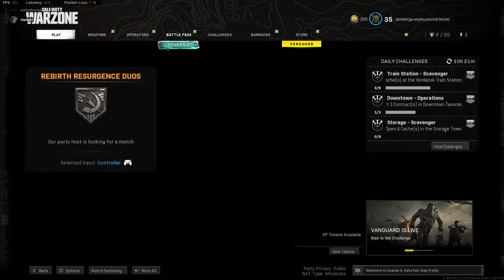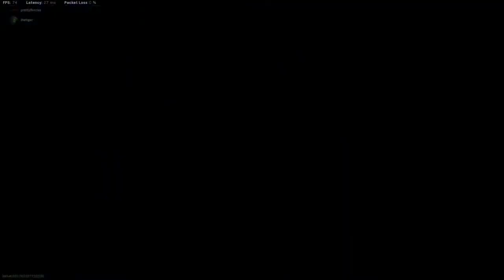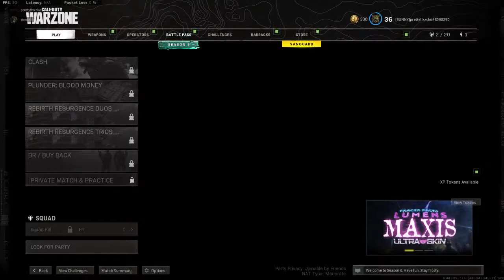"Bro She's Cracked" - Ep.14 "plays on plays"